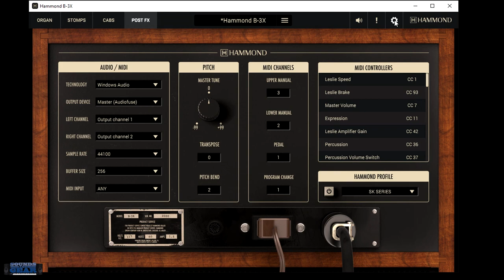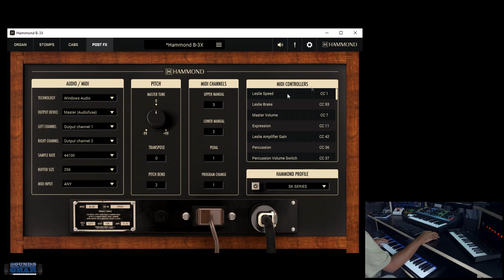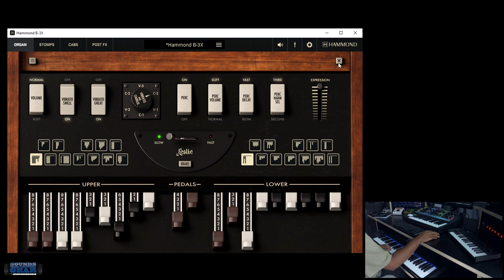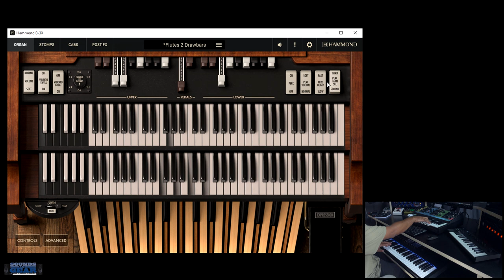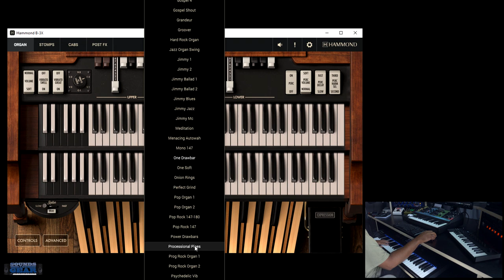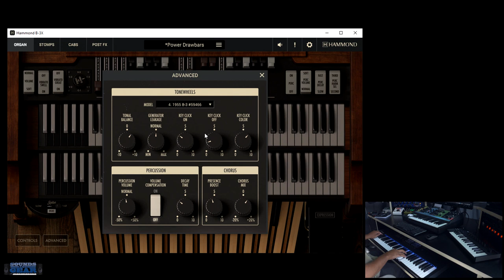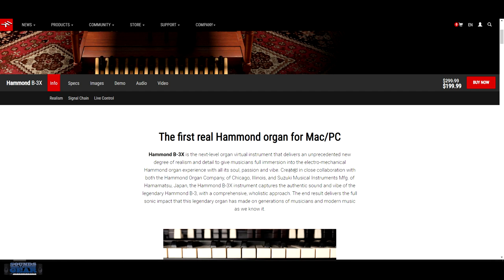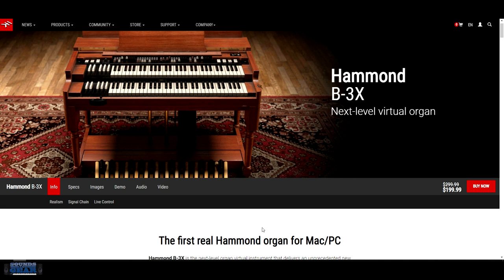IK Multimedia Hammond B-3X Virtual Organ Demo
Checking out the new Hammond B-3X organ from IK Multimedia

Video Gear:

Panasonic Lumix G7
Sony X3000
Rode VidoeMic Me
Dell XPS 15 Laptop

Video Software:

Vegas Pro: Vegas Pro
Techsmith Camtasia
Sound Forge Audio Studio